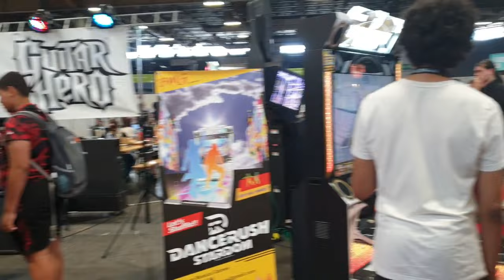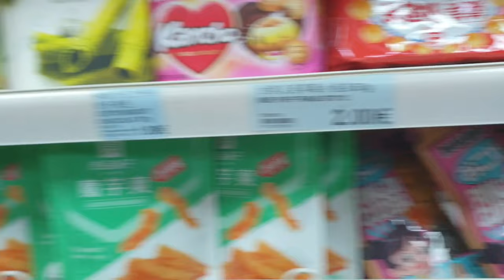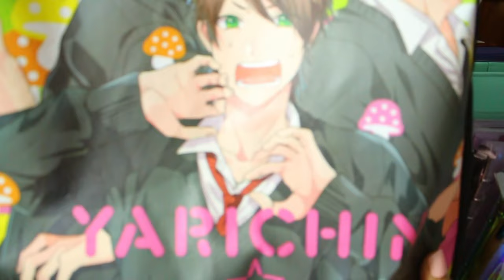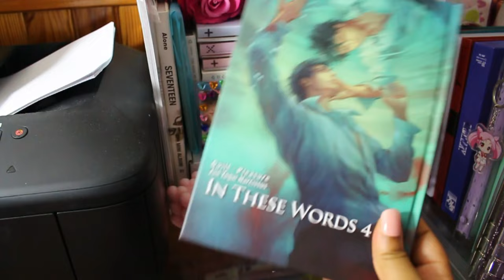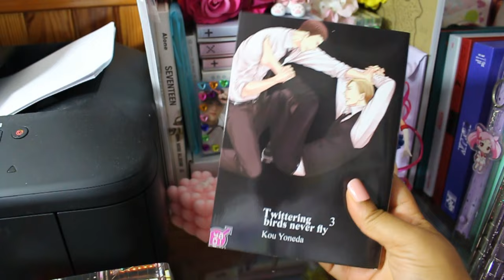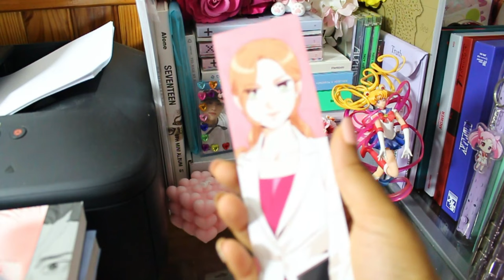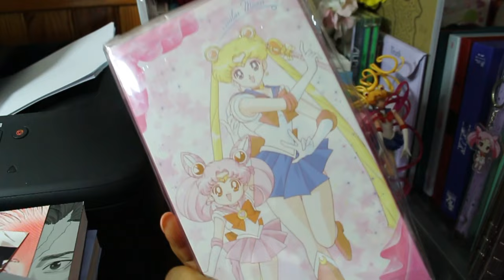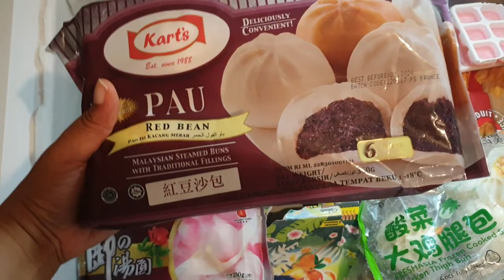🦋VLOG : japan expo, épicerie asiatique et petits achats🦋